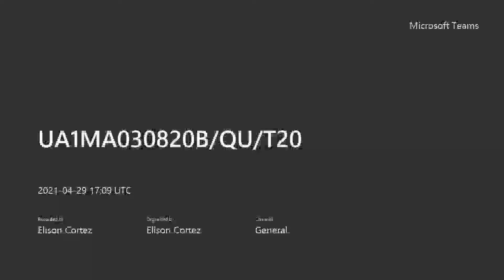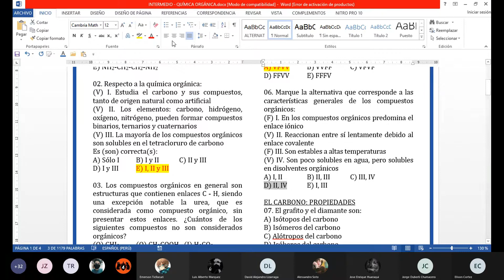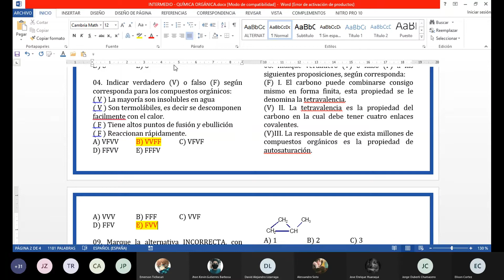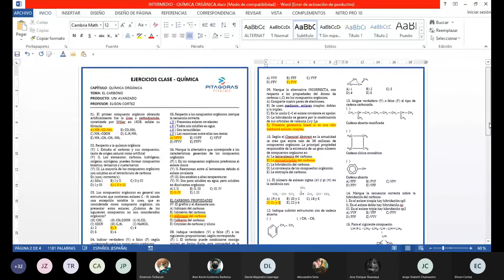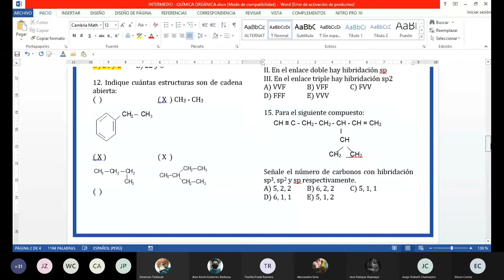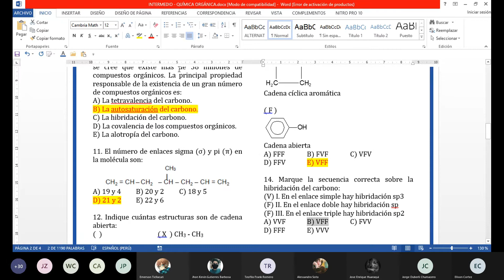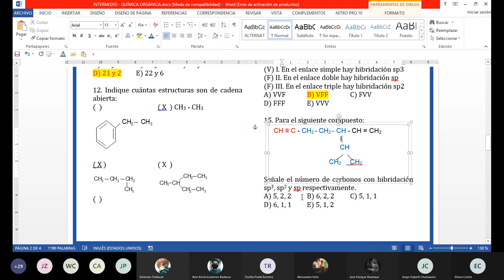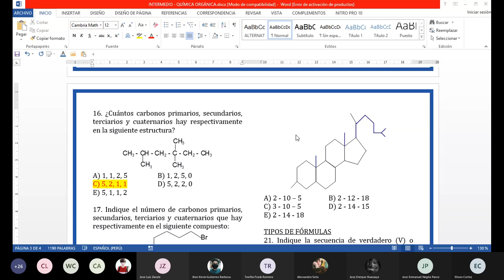El Carbono - Química Orgánica - Parte 2 / Clase virtual / Academia Pitágoras UNI